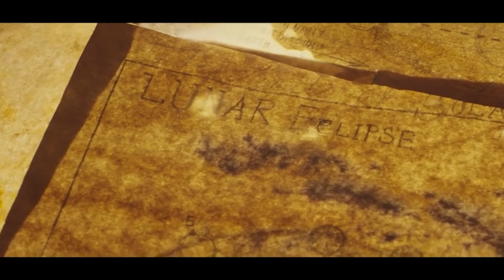Survive the Night | The Shortcut (2020) Full Horror Movie Explained in Hindi/Urdu | Recap Endless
Survive the Night | The Shortcut (2020) Full Horror Movie Explained in Hindi/Urdu | Recap Endless | Terrifying Adventure

Description:

🎥 Welcome to Recap Endless! In this video, we dive into the dark and thrilling world of The Shortcut (2020). Join us as we break down the plot, explore the mysteries, and uncover the terrifying secrets hidden in this horror film, all explained in Hindi/Urdu for your understanding!

🔍 Plot Summary: The story follows a group of teenagers whose bus ride through a remote area takes a terrifying turn when they come across a mysterious shortcut. What starts as a routine trip quickly descends into chaos as they face horrifying creatures lurking in the shadows. Will they survive the night?

😱 Creepy Creatures & Terrifying Encounters: We analyze the terrifying creatures that haunt the shortcut and explore the film’s eerie atmosphere, spine-chilling moments, and heart-pounding suspense.

🧠 Themes and Symbolism: Explore the deeper themes of fear, survival, and friendship as the teens face unimaginable horrors while trying to stick together.

🤔 Discussion: What would you do if faced with such creatures? Let us know your survival strategies and favorite moments from the film in the comments below!

👍 Like, Share, and Subscribe: If you enjoyed this Hindi/Urdu explanation of The Shortcut (2020), make sure to give this video a thumbs up, share it with fellow horror fans, and subscribe to Recap Endless for more movie breakdowns, summaries, and explanations!

Created by :- Chandan Singh

film,movie,recap,recap endless, BOLLYWOOD SILVER SCREEN, Movies Insight Hindi, Movies Hidden Explanation, Cinematic 17, Pratiksha Nagar, Hitesh Nagar, Viper Explained, Movies At Glance, Hollywood Explain In Hindi, LISTEN 2 ME, Mr Alexter, Hindi Voice Over, CHALO FILM DEKHE, MoBieTV Hindi, Movies 24x7